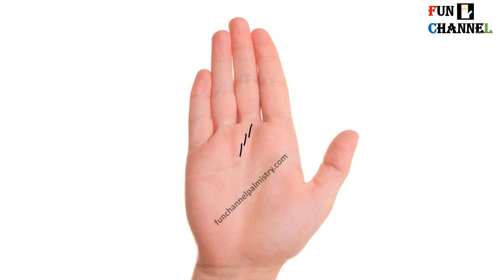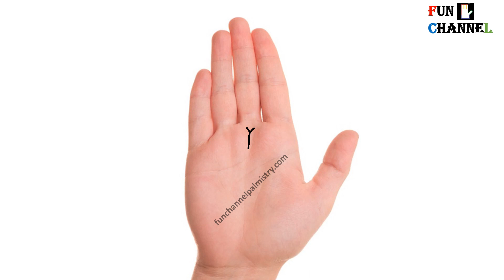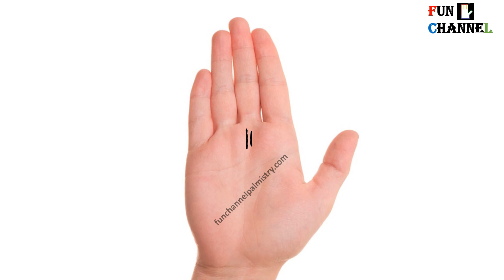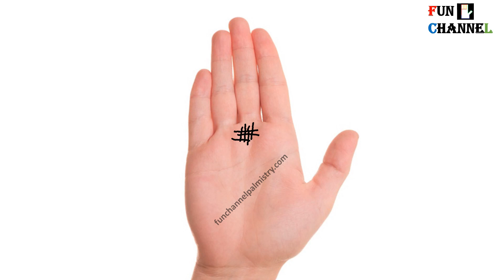If You Have These Secret Lucky Signs, Don't Tell To Anyone 🤫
If You Have These Secret Lucky Signs on your hands, Don't Tell To Anyone